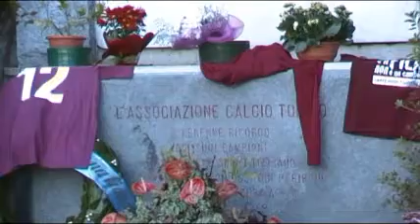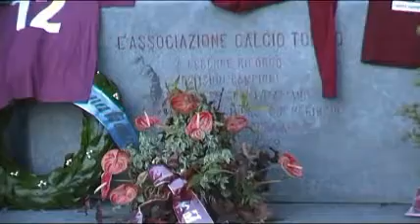BASILICA DI SUPERGA E LAPIDE DEL GRANDE TORINO.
PER FAR FEDE A UN VOTO ALLA VERGINE; VITTORIO AMEDEO  II,FECE COSTRUIRE LA BASILICA, AFFIDANDO L'OPERA ALL'ARCHITETTO: FILIPPO  JUVARRA.
INIZIO LAVORI: 1717--TERMINE ---1731--
NEL RETRO DELLA BASILICA; LA LAPIDE, A RICORDO DELLA TRAGEDIA  AEREA     AVVENUTA IL- 04/05/1949--DELLA SQUADRA DI CALCIO " IL GRANDE TORINO" AL RIENTRO  IN SEDE DOPO UNA PARTITA  AMICHEVOLE DISPUTATA A LISBONA.